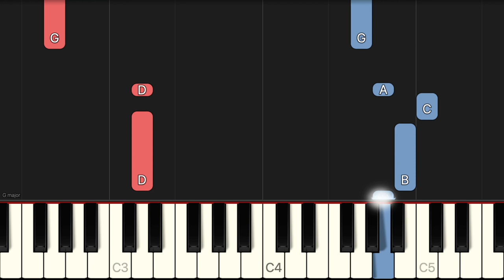The Star Spangled Banner - United States National Anthem | EASY Piano Tutorial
The Star Spangled Banner - United States National Anthem (John Stafford Smith & Francis Scott Key) | EASY Piano Tutorial